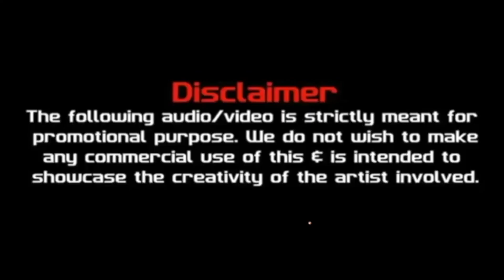De De Pyar De (Remix) - DJ Sevix X NINAd | VDJ PANKAJ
DE DE PYAR DE  REMIX  - DJ SEVIX  | DJ NINAD
VISUAL VDJ PANKAJ

Song                           De De Pyar De [album - Main Amitabh Bachchan
                                    Bol Raha Hoon] (sharaabi '84)
Artist                          Kishore Kumar/chorus
Album                        Bindiya Chamkegi Mix
Licensed to               saregama (on behalf of Saregama);
 YouTube by             The Royalty Network (Publishing), Saregama Publishing,                 LatinAutor, BMI -      Broadcast Music Inc., and 5 music rights societies